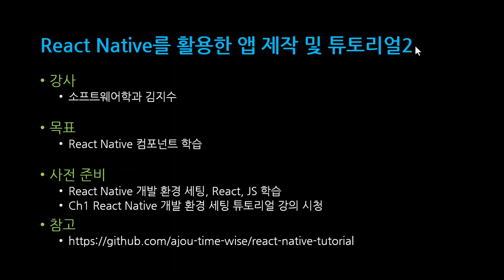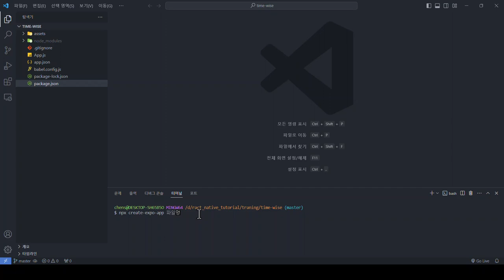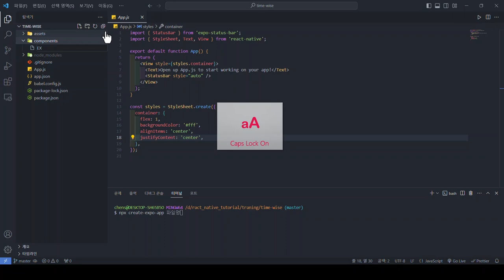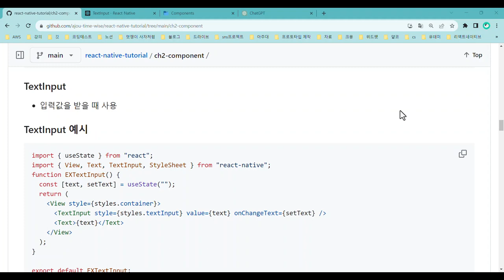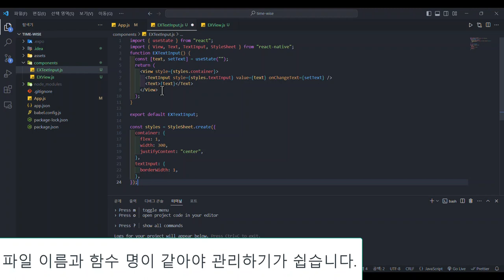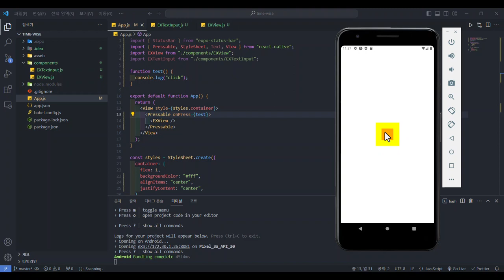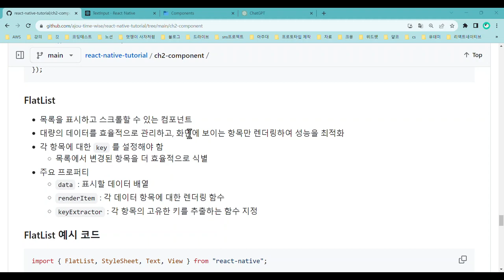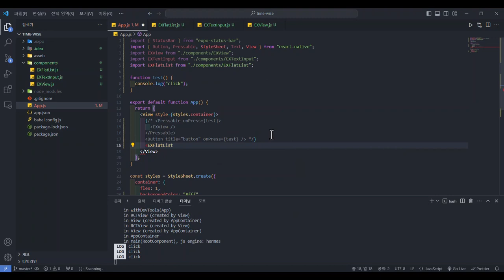[SWTT] React Native (2/8) - Component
아주대학교 김지수